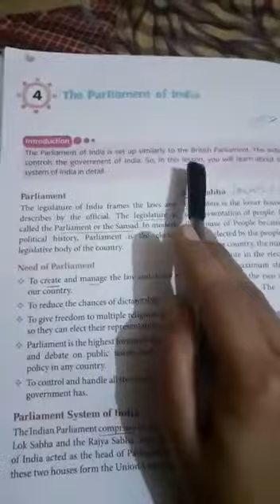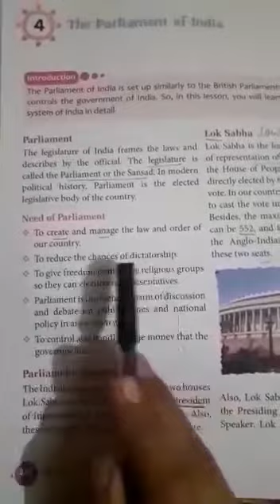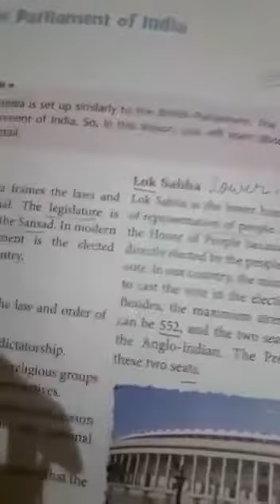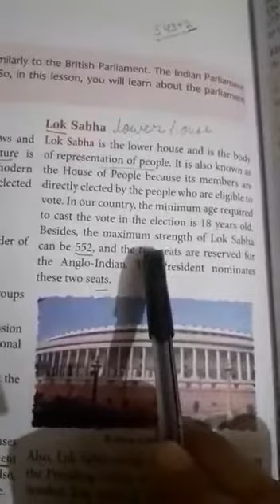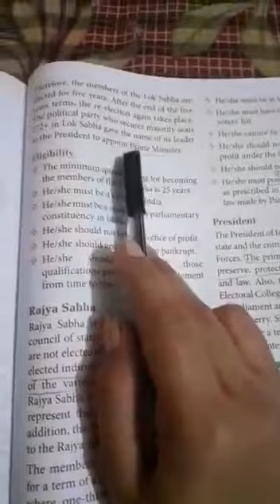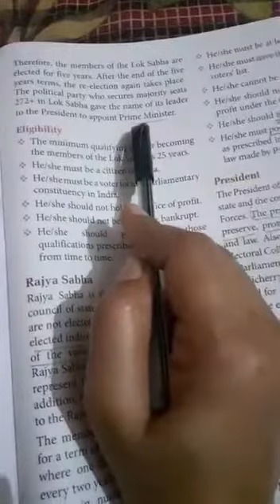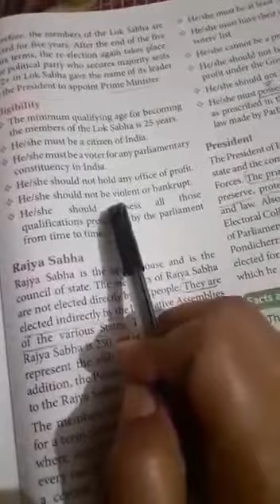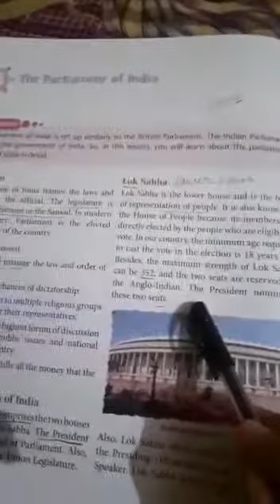Sst Class 8 ch 4 civ Part 1